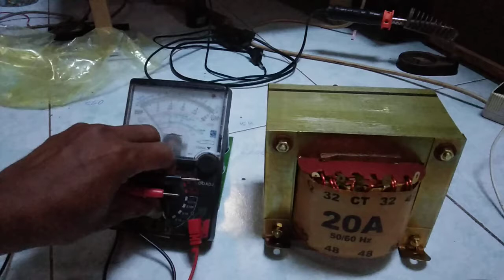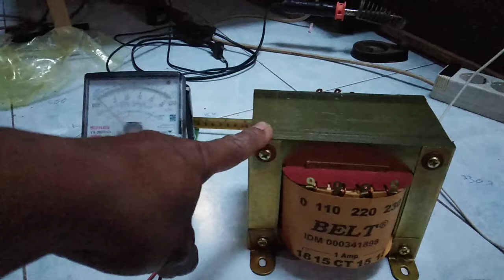TRAFO 20 amper cara tes secara sederhana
vidio ini menampilkan bagaimana cara mengetes trafo (baru) secara sederhana tanpa dialiri arus listik, cara ini bertujuan untuk mengetahui apakah lilitan normal atau tidak/bocor atau tidak.
OK .saksikan vidionya,berkomentarlah yang sopan agar tidak terkena SPAM